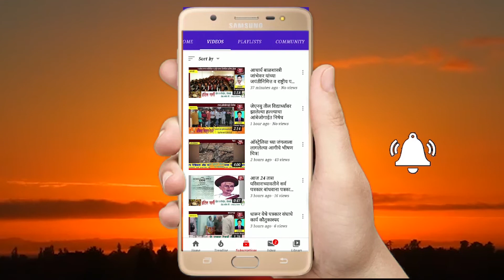इन्सिडेंट कमांडर तथा उपविभागीय अधिकारी परांडा यांचा जनतेला संदेश